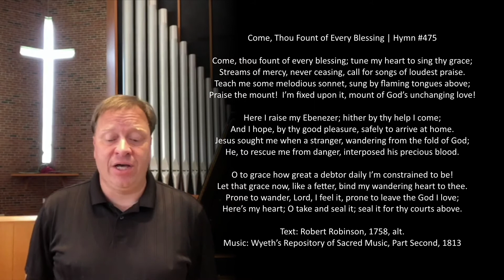Come Thou Fount Hymn 475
David Bradley organ